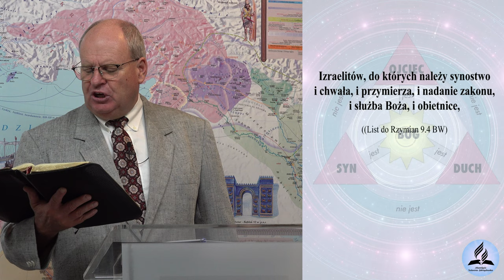CHRYSTUS - Wieczny? Zrodzony? Stworzony? Tego na pewno nie wiedziałeś! Zobacz! Wiesław Szkopiński (7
CHRYSTUS - Wieczny? Zrodzony? Stworzony? Tego na pewno nie wiedziałeś! Zobacz! Wiesław Szkopiński
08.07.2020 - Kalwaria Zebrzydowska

* Czy Chrystus jest wieczny, zrodzony czy stworzony?
* Kim jest Chrystus??
* Czy Chrystus jest stworzeniem?
* Czy Chrystus został zrodzony w sensie swego początu?
* Czy Chrystus jest aniołem?
* Czy Chrystus jest człowiekiem?
* Kim tak naprawdę jest Chrystus?

👉 Odwiedź i zaobserwuj 👍  nasz profil na Instagramie:
adwentysci.kalwaria

Dom Modlitwy
ul. Wojska Polskiego 6
34-130 Kalwaria Zebrzydowska.

Dane do wpłat:
34-130 Kalwaria Zebrzydowska
Bank: Nest Bank SA
nr konta: 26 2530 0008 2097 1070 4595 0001
tytuł przelewu: Misja w Internecie

DZIĘKUJEMY WSZYSTKIM DARCZYŃCĄ.
W najbliższym czasie będzie opublikowana lista i będzie informacja na co darowizny zostały przeznaczone.